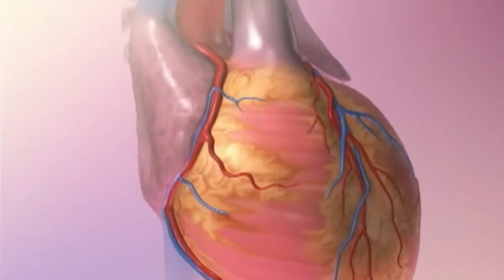Local doctor says having his heart checked saved his life